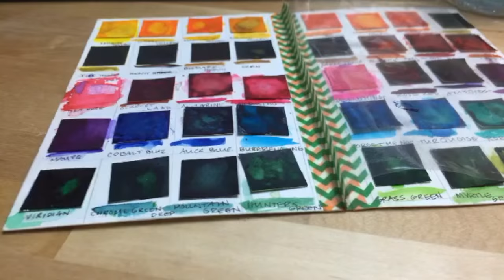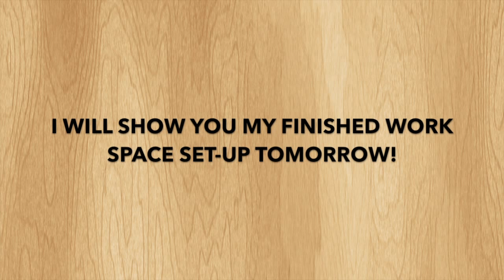STARTING NEW PAINTINGS! | Paige Poppe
→ A full day of watercolor and acrylic paintings + rearranging my art workspace!
x, Paige

FOLLOW ME »